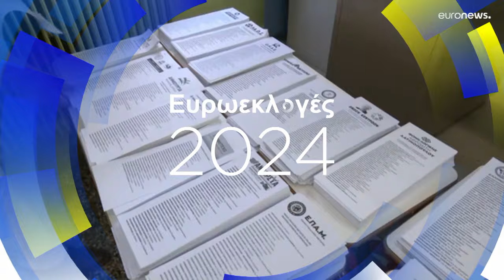Ευρωεκλογές 2024: Οκτώ συμπεράσματα από τα αποτελέσματα σε Ελλάδα και Κύπρο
Το euronews αναλύει τα μηνύματα της ευρωκάλπης σε Ελλάδα και Κύπρο